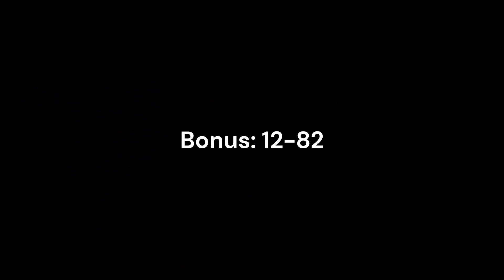Blade of Justice Progress 2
sorry the audio is quiet, shadowplay wanted to record the first run at 10% volume for some reason